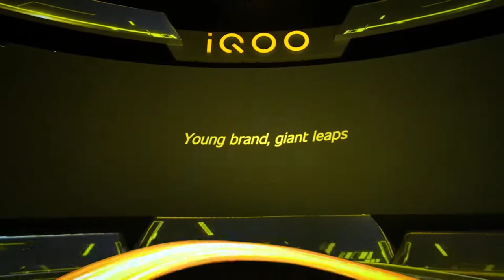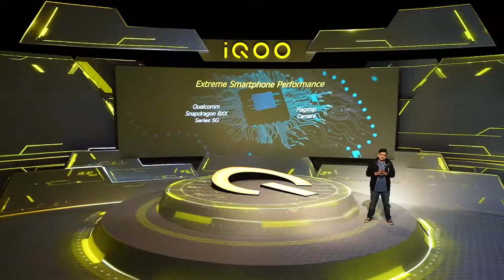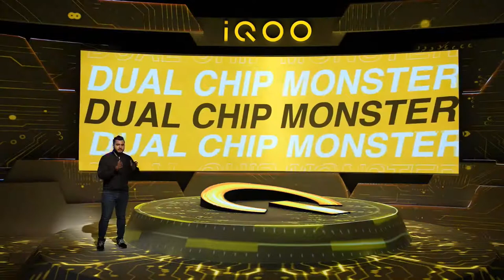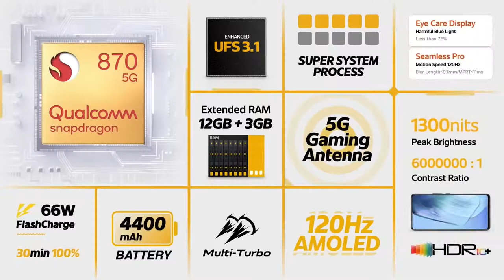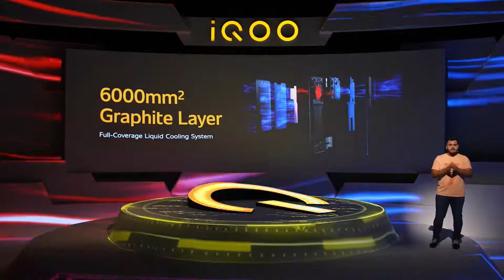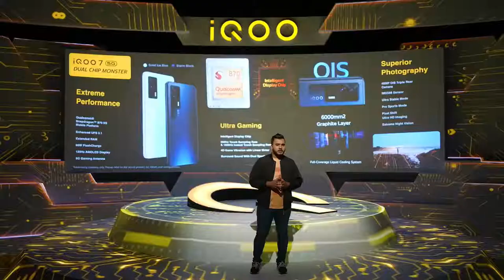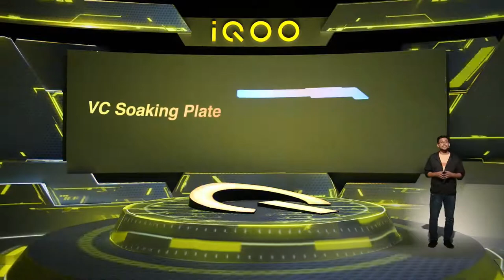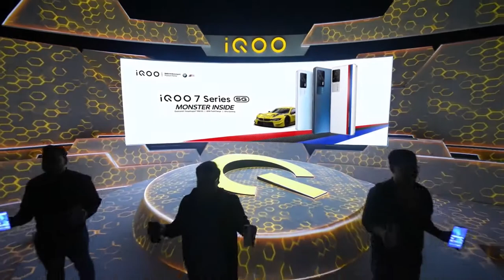( Official )iQOO7 & iQOO7 Legend Watch The Launch & Win 7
DualChipMonster with Snapdragon 870 & Intelligent Display Chip is here!

1 for Performance. 1 for Display.

Get ready for an ultra performance & gaming experience!​​

Starting at just 27, 990*​

Pre-book starts 1st May